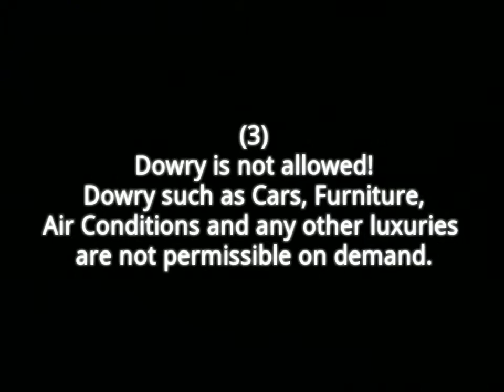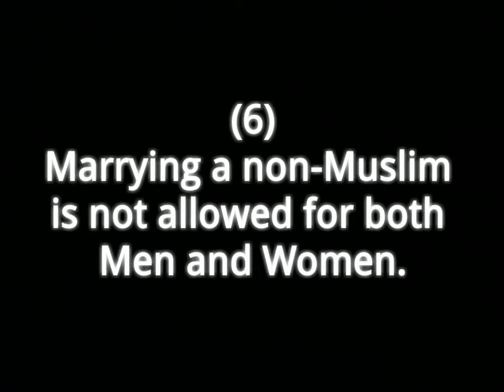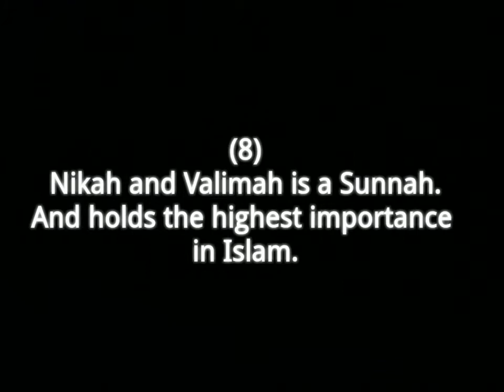9 beautiful things about Nikah (wedding) in Islam